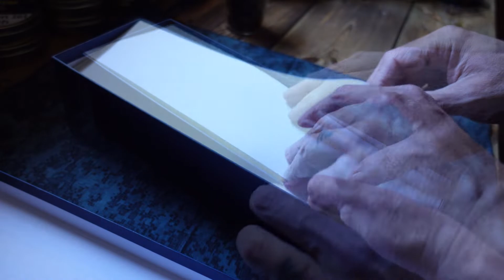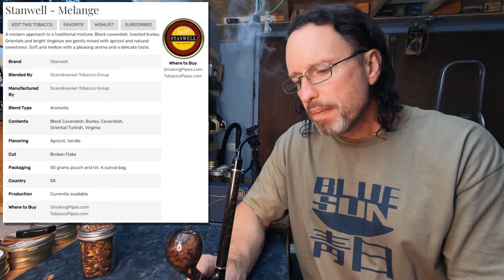Stanwell Melange in a Vauen Enzian 4 - Dune '84 Theme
First impressions of Stanwell Melange in a Vauen Enzian 4
"Set your mind in motion"